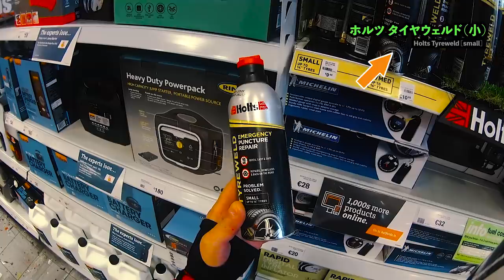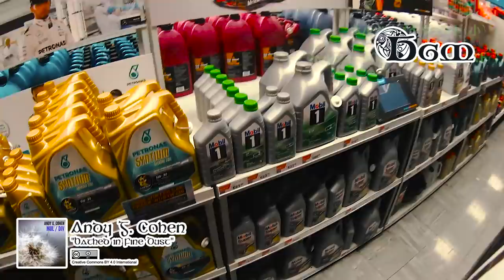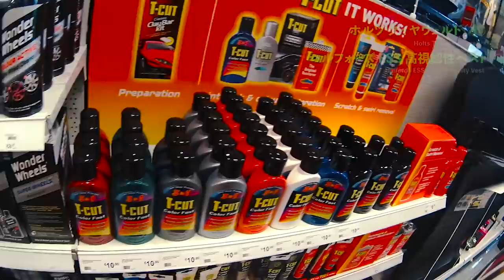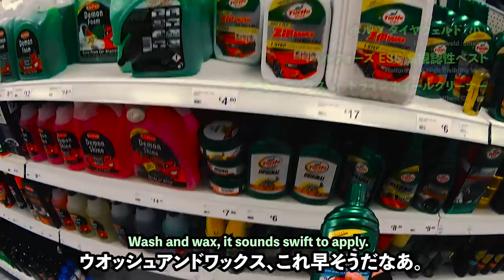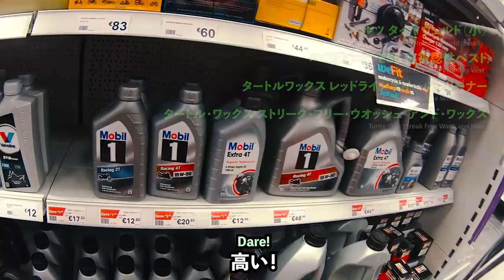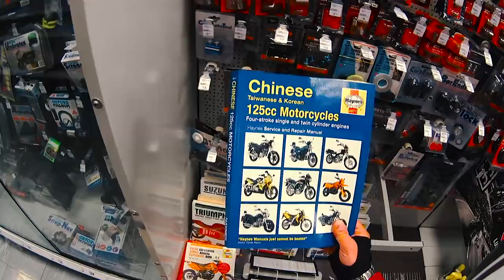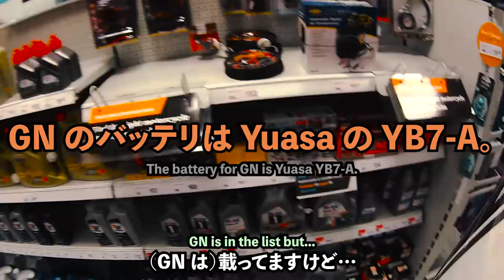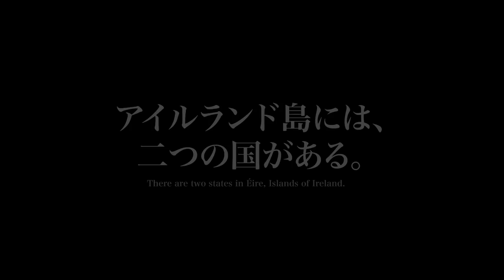アイルランドでバイク買ってみた。#7「必要そうなものを買って来たよ」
皆さんこんにちおはようございます、パパ先制打です。
湖を周ったあと、さっそく自宅整備や洗車のための用品を買いに行きました。
まったりとしたお買い物動画になっています笑
Hello, This is the 7th episode shopping bits and bobs for the maintenance.

ダブリンはバイク専門店が少ないので、普通の自動車用品店へ行きました。
品ぞろえ、価格、言葉の違いや道具の違いなど予想外のことがいろいろありました。

As there are only few specialist shops for a motorcycle in Dublin,
I went to a famous car supply shop almost everybody know.
Things were so different from Japan. I hope you'll share my experience and enjoy.

本作は本シリーズの最終話になります。
もし過去の話をまだご覧でない方は、１話目からご覧いただければ幸いです。
下記プレイリストが便利かと思います。どうぞご利用ください。

This movie is the final episode of this series.
If you have not watched the previous stories, please watch from the beginning.
I hope the below playlist is useful. Please use at your convenience.

なお、本シリーズは誰得情報の塊のようなシリーズにもかかわらず
非常に多くの方にご視聴いただいている様で、とてもうれしく思っています。
ご視聴くださった方々、コメントしてくださった方々、
チャンネルを登録してくださった方々には、重ねて厚く御礼申し上げます。

Incidentaly, though this series was not particularly useful for anybody,
it seems that surprising number of people have been watching. I am so deligted.
I would like to express my gratitude to all
who watched, commented, and/or registered my channel.

また、視聴者の増加を受けてお知らせを適宜作成することにしました。

I start posting notices in response to the increase of viewers.
It will be posted to Freetalk in the channel page and to my twitter.

次回作は夏の休暇を終えダブリンに戻った直後、
２か月ぶりにバイクを起こし、お出かけする動画になるかと思われます。
さらに本作でも少し紹介しましたが、この夏に行った旅の動画を制作し始めました。
ご期待いただければ幸いです。今後ともどうぞよろしくお願いいたします。┏◑ ﾍﾟｺﾘﾝ

The next series is about reviving the GN left for 2 months during the summer.
More, I start making a series about the trip during the summer
I have bit mentioned in this movie too. I hope you'll expect for it.
Thank you for all watching, and see you in the future too.┏◑ bow!

1. Open Settings (gear-wheel icon under the movie).
2. Set the subtitle to "Japanese (auto-generated)".
3. Open the subtitle setting again and select "Auto-translate"

【 音楽／Music 】

【 画像／Graphics 】